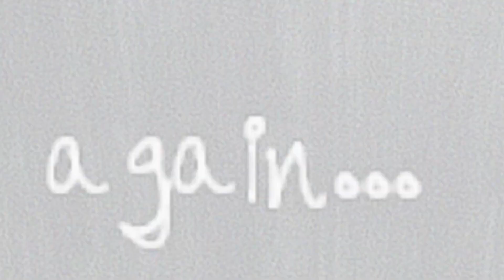My BEST FRIEND is a SPIDER ... ?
We've gone into a slump and now our friend is a SPIDER... A SPIDER?! My best friend. Is an actual spider? Seriously? I think the guy is losing it, but at least he has a multi legged friend!(ง'̀-'́)ง